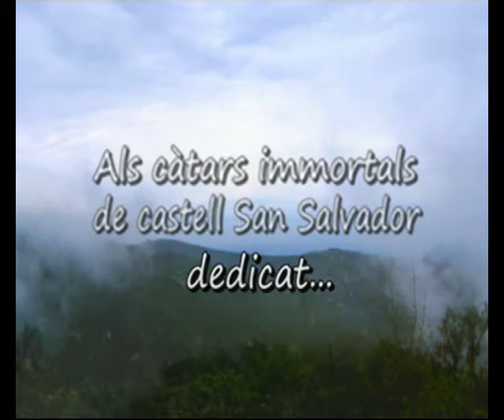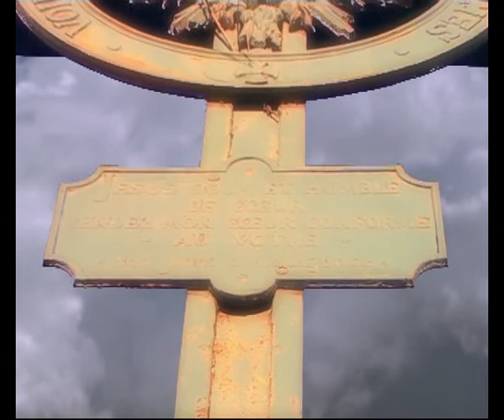CASTLE OF CATHAR'S IMMORTALS SAN SALVADOR - MUSIC VIDEO CLIP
CASTLE OF CATHAR'S IMMORTALS SAN SALVADOR - MUSCI VIDEO CLIP